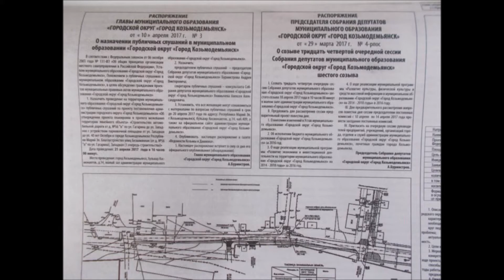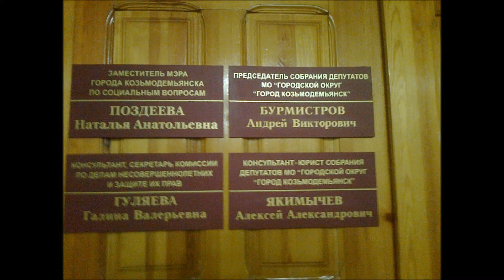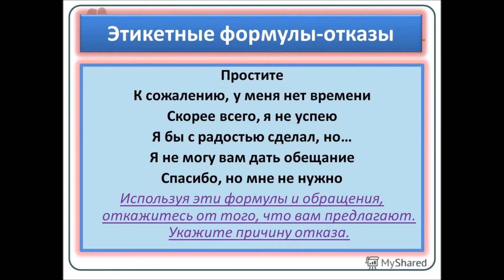Чиновник Бурмистров А.В.:не вижу, не слышу, молчи!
Заявление о преступлении в порядке ст.ст.140, 141,145,447 УК РФ публичного характера.Дополнительное подтверждение доказательствам опубликованным ссылке ссылке ссылке Очевидно совершенное, совершаемое преступление.